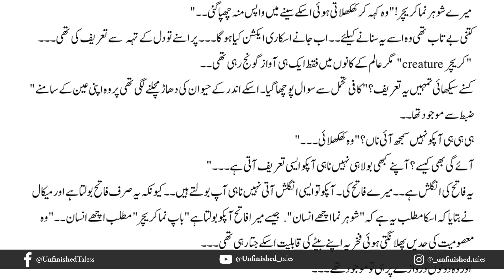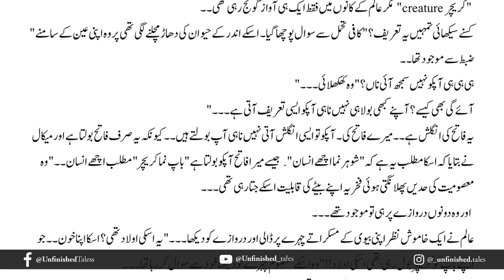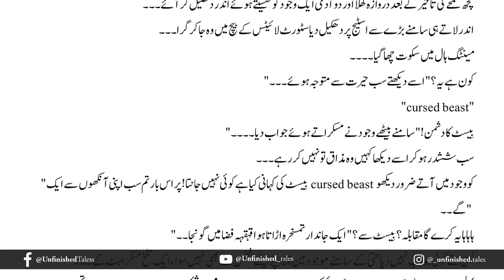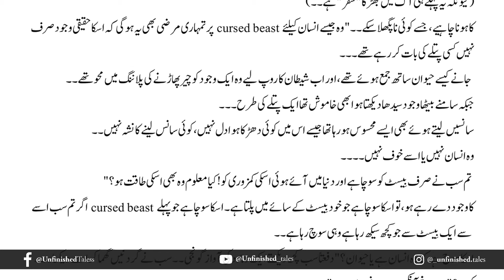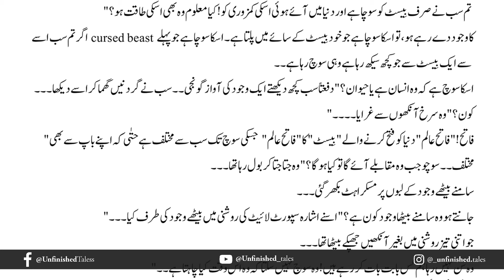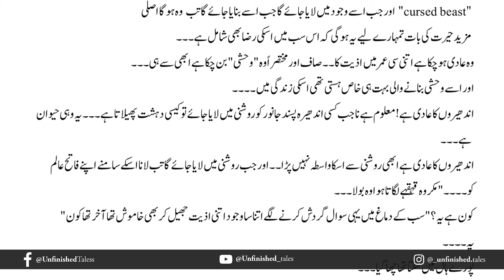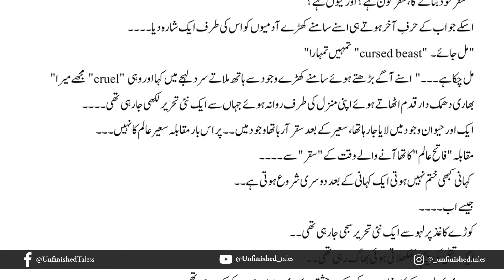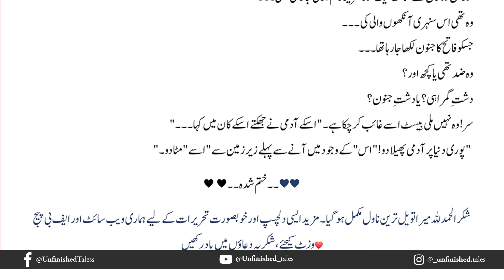Dasht e Wehshat novel Episode 114 | Mehwish Ali | Urdu Novel Audio | Complete Novel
I extend my heartfelt gratitude to Mehwish Ali for granting me the privilege and permission to produce the audio book adaptation of her captivating novel.
All Episodes:
Writer: Mehwish Ali
 Status: Complete.
 Category : Novel Genre= Romantic, Forced Marriage Based, Secret Agent Based, Blind Character, Rude Hero, Sweet Girl, Mystery, Police Officer Based Full of Suspense, Lengthy novel, Happy Ending...
writers  youtube channel: